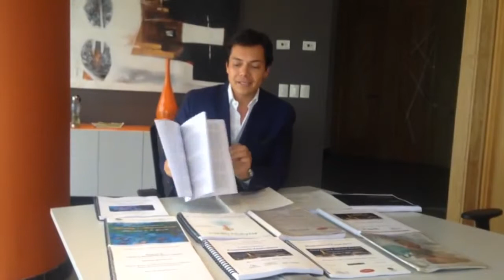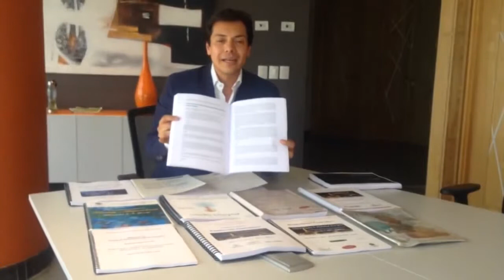Respaldo Científico de BelAge, Kronuit e Inner7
Sanki tiene pruebas científicas de sus formulas únicas, recuerda que Sanki no nació por una necesidad comercial.